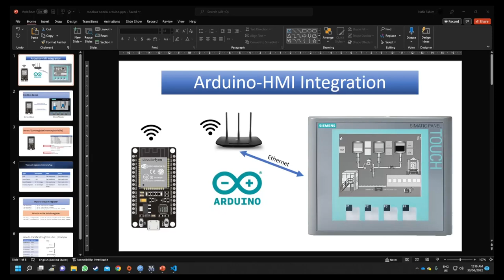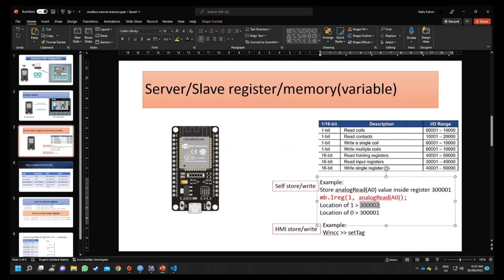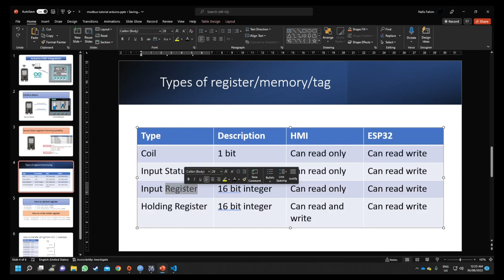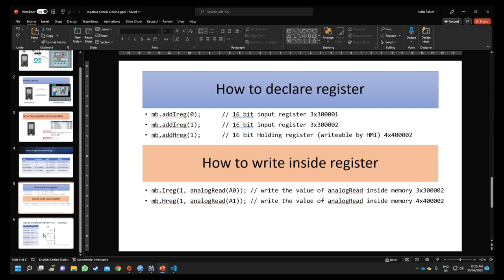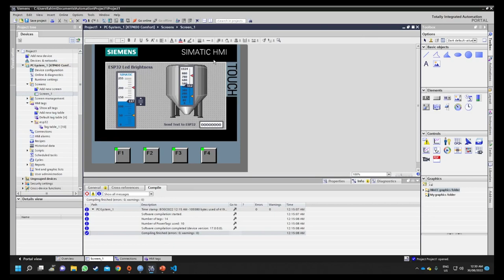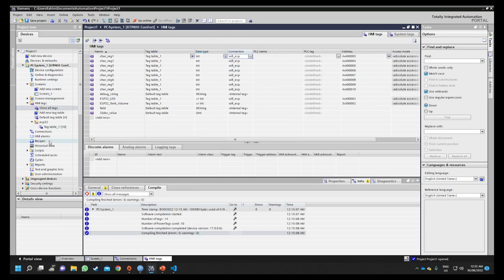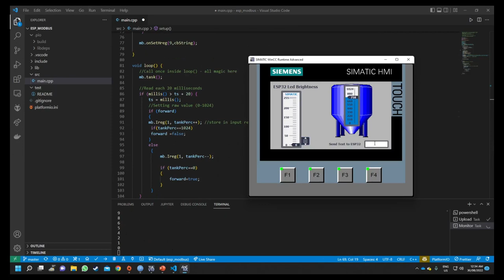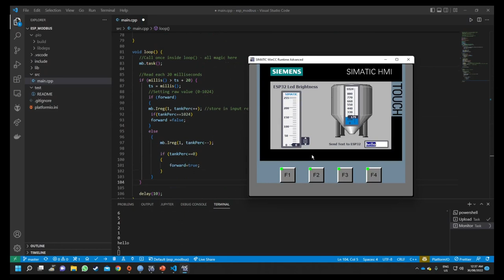Arduino Siemens HMI Tutorial